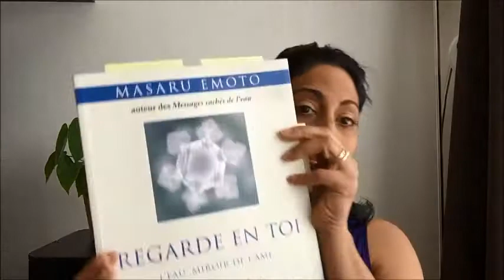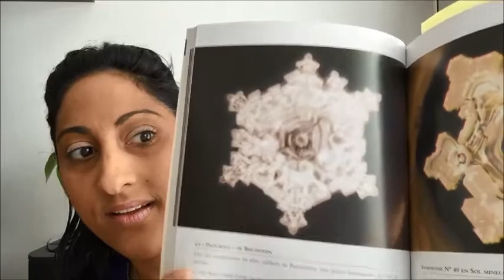Comment l'EAU a un impact sur notre CORPS ? - #32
Savais-tu que l'eau a un impact sur notre corps physique ?

Zarah Issany
Coach d'orientation professionnelle et relation d'aide